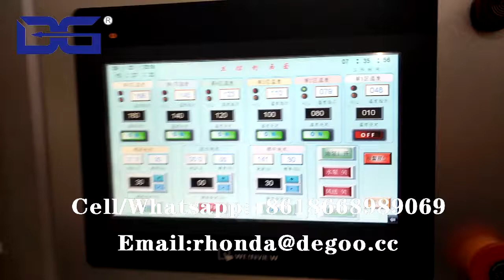Top sale choco ube filled crakers pillow snacks machine production line